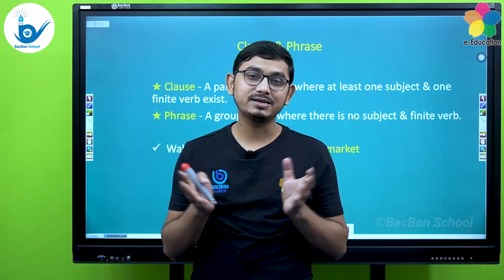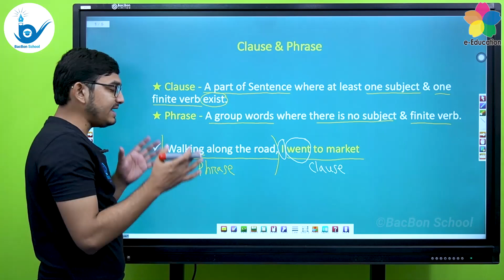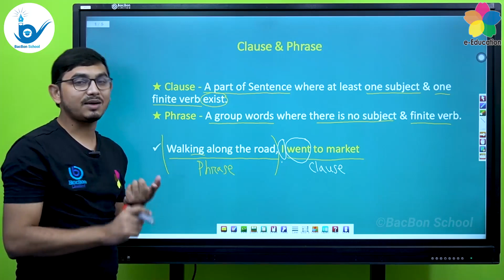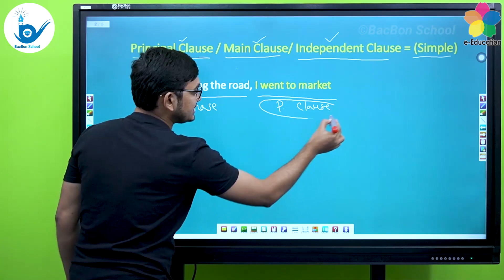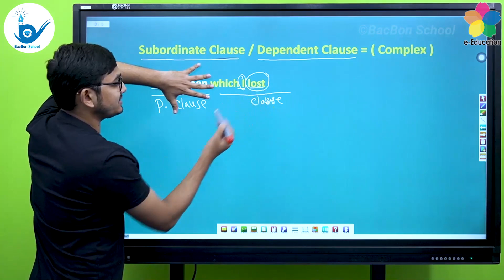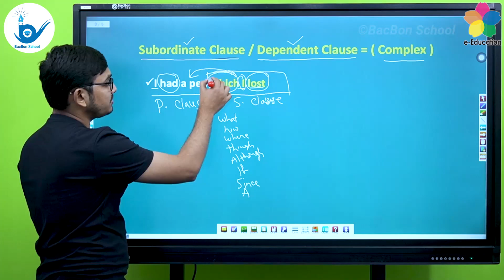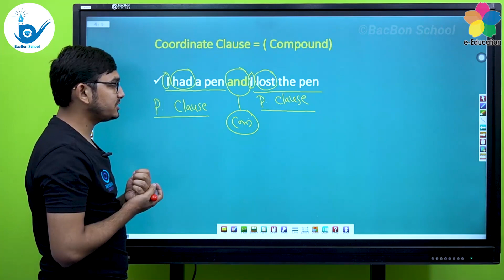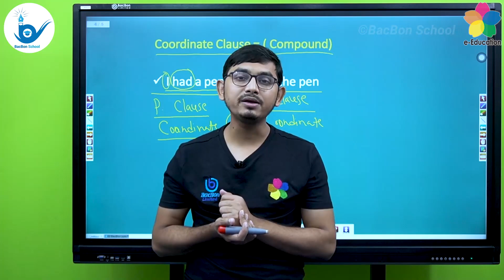Clause & Phrase (Part-1) | বিশ্ববিদ্যালয় ভর্তি পরীক্ষার প্রস্তুতি | English Grammar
বিষয়ঃ English Grammar
পাঠ্যবস্তুঃ  Clause & Phrase (Part-1)
শিক্ষকঃ Md. Minhaj Uddin